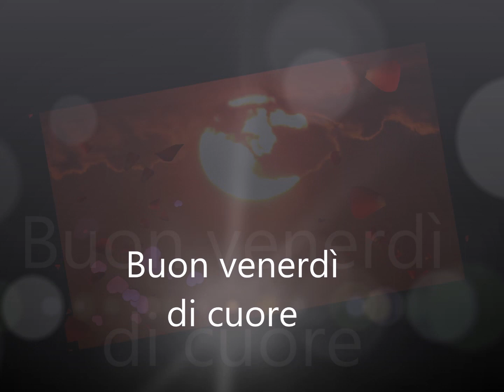Buon Venerdì di maggio buongiorno buona vita per te tanta gioia serenità fortuna salute amore"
Buon Venerdì di maggio buongiorno buona vita per te tanta gioia serenità fortuna salute amore"Buon Venerdì di maggio buongiorno buona vita per te tanta gioia serenità fortuna salute amore"

Amore,Avventura,Arte,Bellezza,Garbo,Verità,Danza,
Felicità,Determinazione,Forza,Magia,Fortuna, Musica,